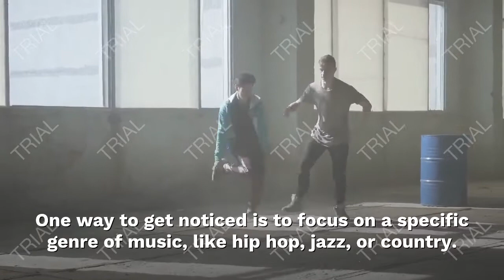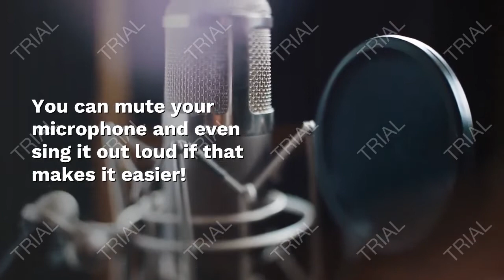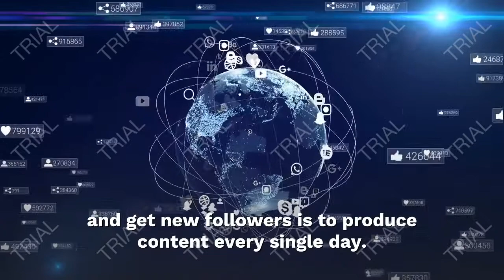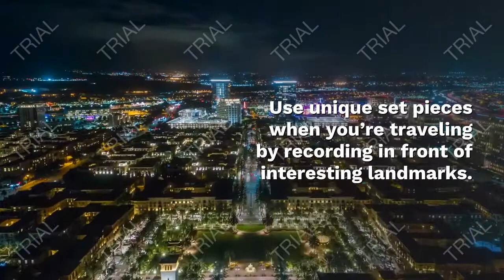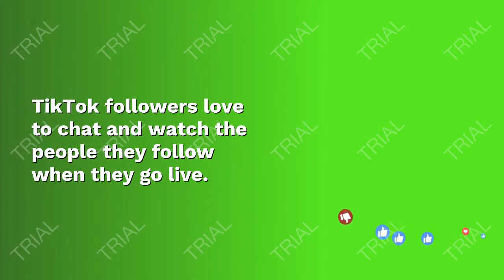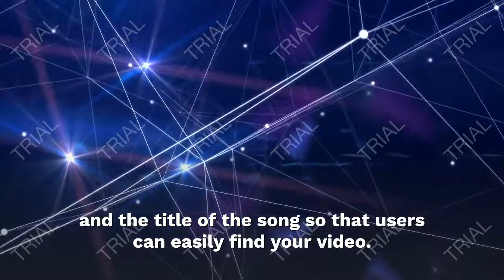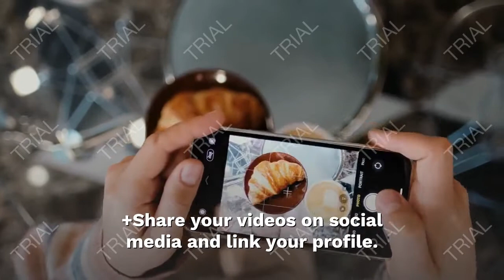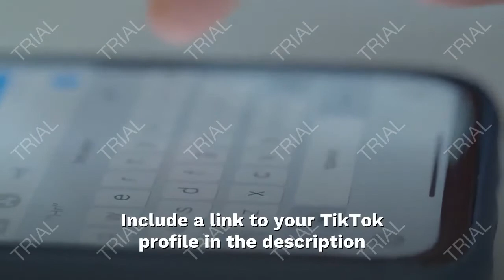How to Become Popular on TikTok Best Of The 2021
How to Become Popular on TikTok
tiktok Developing a Niche and Getting Noticed
tiktok Creating Content
discovering tiktok videos
Getting Exposure and Gaining Followers
tiktok tracker cheat
tiktok like cheat
enter tiktok trends
how tiktok keeps videos
tiktok live broadcast cheat
tiktok cheats
tiktok make money